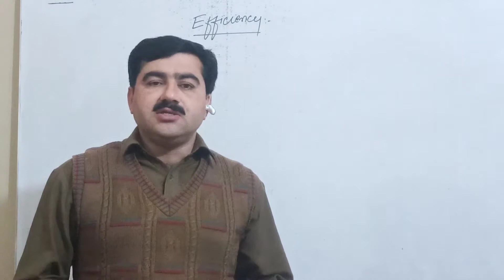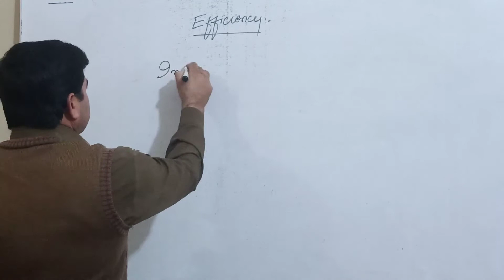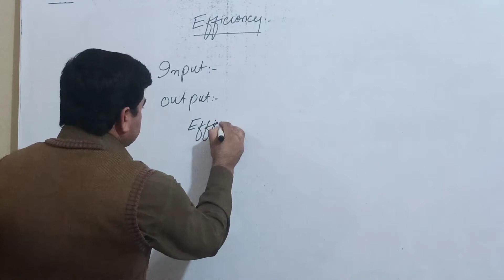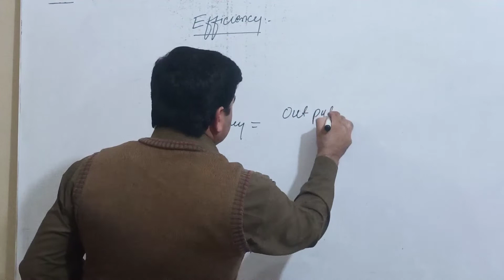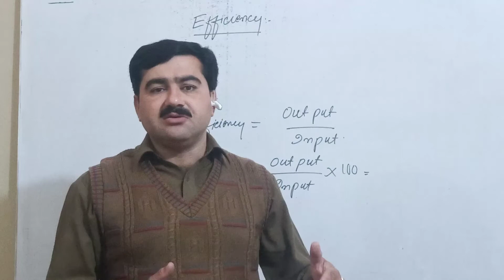9th class Physics, ch 6, Efficiency ch 6 ,Work and Energy |Illm ki shama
In this online lecture,Khalil Ahmad Khan explains 9th class Physics Chapter . physics chapter 6 physics chapter 6 work and energy,
physics The topic being discussed is
Topic ...Efficiency
Why study from illm ki shama?
Illm ki shama is an online education platform that helps give You  curriculum based free full courses from secodary classes to Class 12th so that you can perform well in any and all exams you give in your academic career.
For more videos of Khalil Ahmad Khan@Illm ki shama channel
If you have any questions about this lecture on 9th Class Physics ch 6, you can comments or whtts app me at 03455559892
Illm,
Illm ki shama,
Illm shama,
shama,
efficiency physics,
 9th class physics,
 9th class physics chapter 6,
 online physics lecture 9th class,
 9th class physicslecture,
physics chapter 6 work and energy,
9th class matric part 1,
 physics 9th class physics chapter 6,
efficiency class 9 physics,
efficiency 9th class,
physics class 9 chapter 6 efficiency,
class 9 physics chapter 6 efficiency